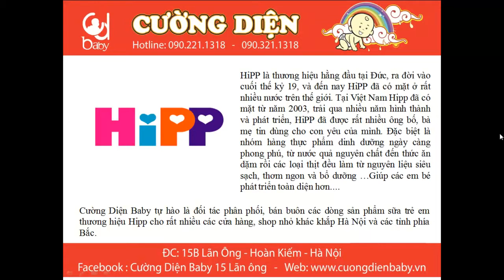Shop bán sữa Hipp 3 chính hãng giá rẻ ở Hà Nội, bán sữa Hipp 3 giá rẻ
15B Lãn Ông, Hoàn Kiếm, Hà Nội
HiPP là thương hiệu hằng đầu tại Đức, ra đời vào cuối thế kỷ 19, và đến nay HiPP đã có mặt ở rất nhiều nước trên thế giới. Tại Việt Nam Hipp đã có mặt từ năm 2003, trải qua nhiều năm hình thành và phát triển, HiPP đã được rất nhiều ông bố, bà mẹ tin dùng cho con yêu của mình. Đặc biệt là nhóm hàng thực phẩm dinh dưỡng ngày càng phong phú, từ nước quả nguyên chất đến thức ăn dặm rồi các loại thịt đều làm từ nguyên liệu siêu sạch, thơm ngon và bổ dưỡng …Giúp các em bé phát triển toàn diện hơn.